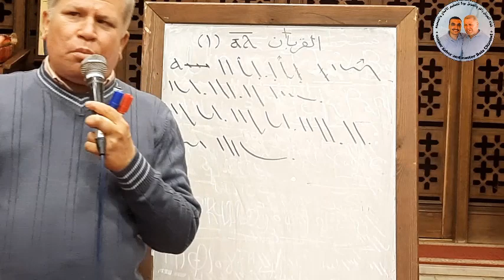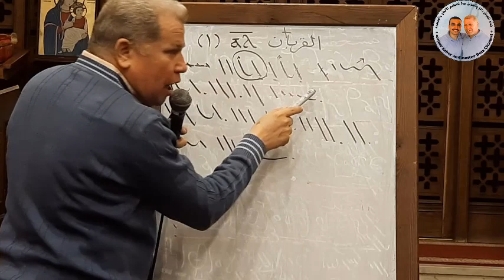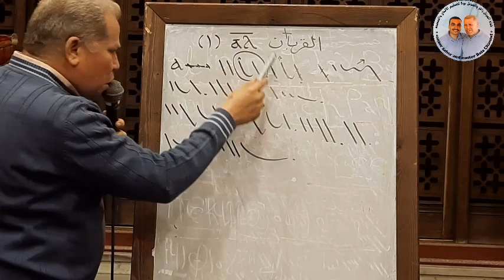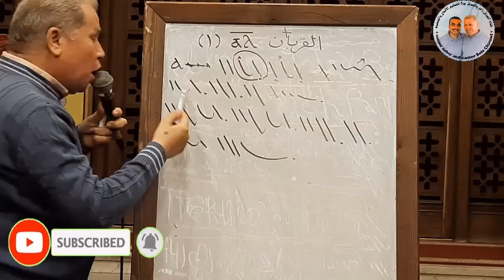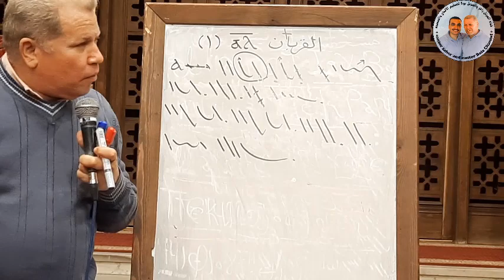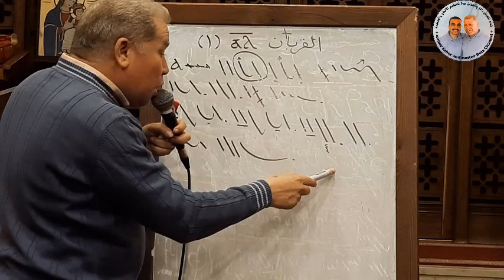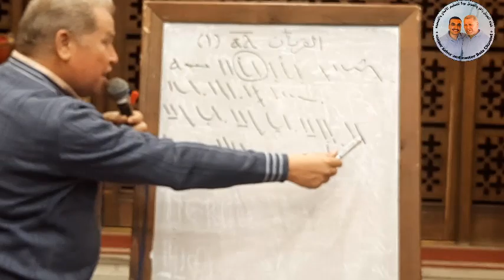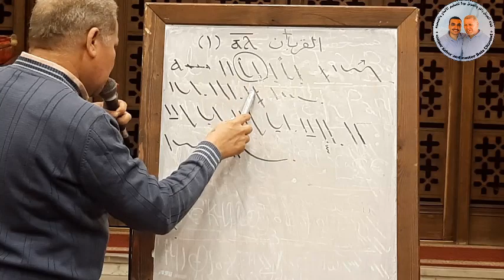لحن أللي القربان تعليمي بالهزات ( ١ ) للمعلم زاهر أندراوس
لحن إللي القربان تعليمي بالهزات ( ١ ) للمعلم زاهر أندراوس